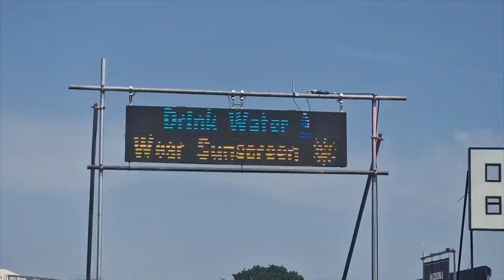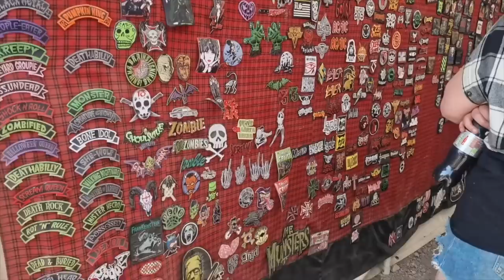Download Festival 2023 Part 2 Vlog // Mud or Tan? Bend & Snaps and getting backstage // Emily Boo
Part 2 of our Download Festival adventures x

- VP Fashion Hair Extensions code EmilyBoo